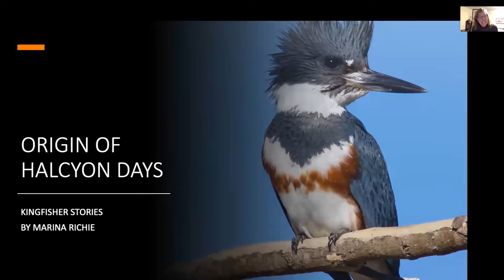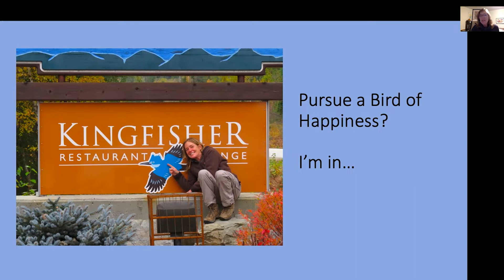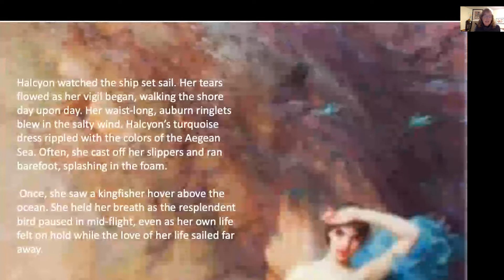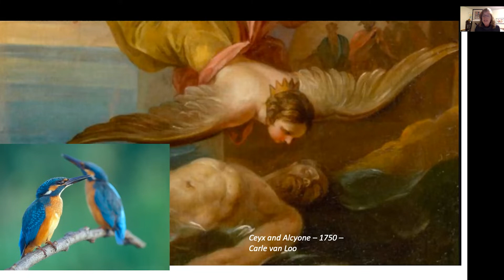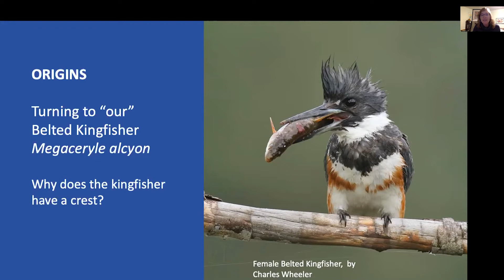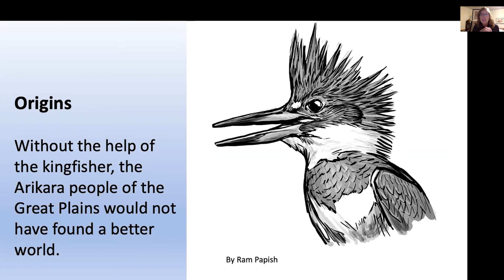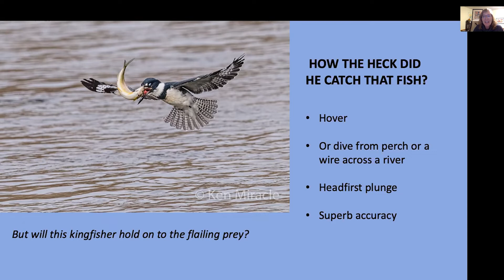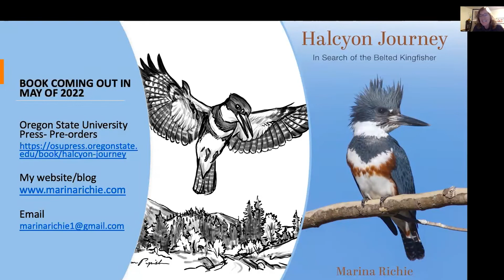Kingfisher Stories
Settle in for winter storytelling, starting with a Greek myth of lovers transformed into kingfishers and the origin of "halcyon days" - golden times of happiness. Closer to home, learn about Indigenous tales of the Belted Kingfisher, like the origin of that cocky head crest.

You'll leave with a few tips on how to spot these jay-sized birds locally along rivers, listen for their rattling calls, and notice their marvelous fishing abilities - from hovers to headfirst plunges.

Nature writer Marina Richie is the author of the forthcoming book Halcyon Journey: In Search of the Belted Kingfisher (May 2022, Oregon State University Press). You can follow her bi-monthly blog on her